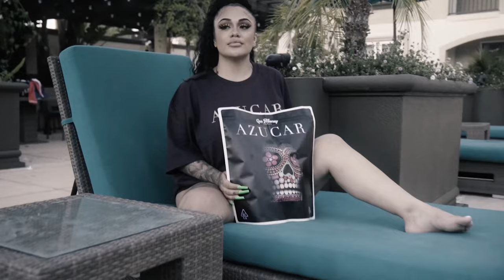NOT A PLAYA- Nitty bo ft. Lasro - Shot by Tri